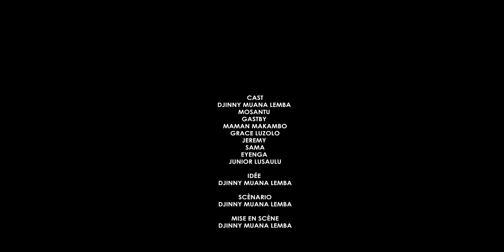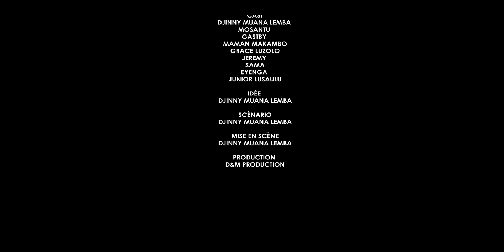SERIE "IMPOSTEUR" EP1/ MOSANTU MAMAN MAKAMBO GRACE JEREMY MUANA LEMBA SAMA